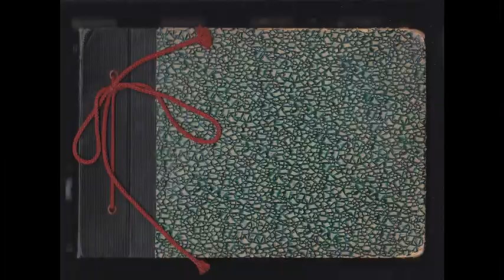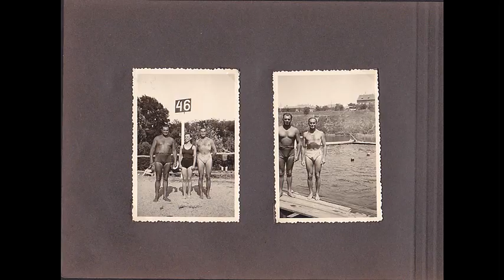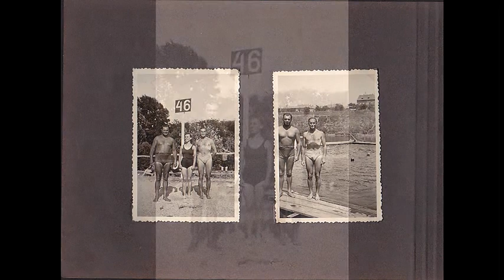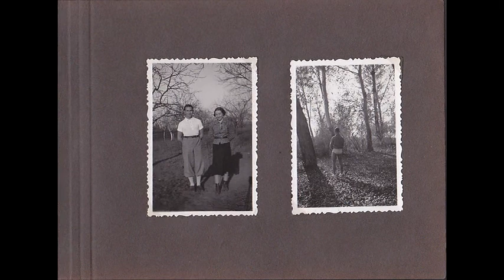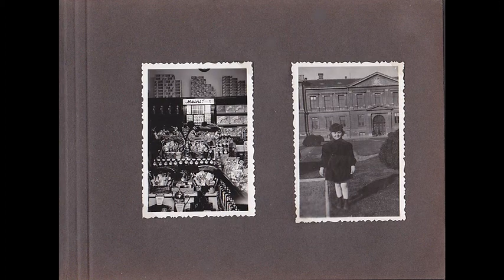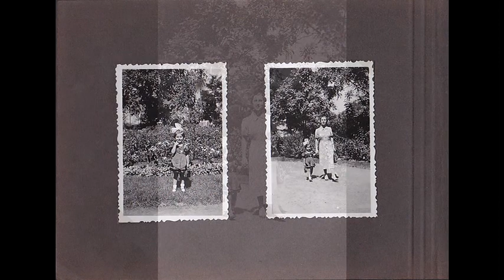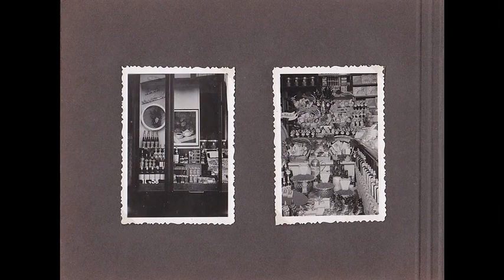Elkallódott fényképek - Egy testépítő albuma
Bolhapiacon talált fotóalbum szubjektív feldolgozása. /Tímár Péter/